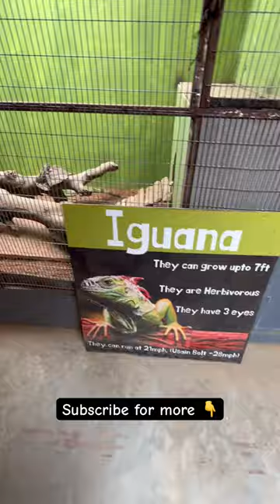Iguana adventure trending park zoo iguana